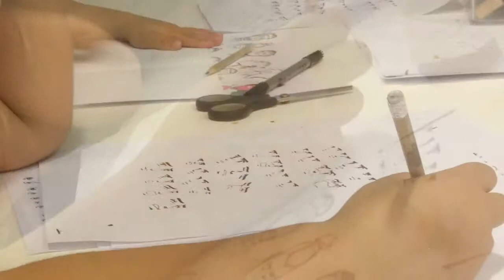EUALÀ MANGA! Siamo arrivati perfino in Giappone!!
EUALÀ MANGA!
Siamo arrivati perfino in Giappone!!
Abbiamo aperto il cassetto della fantasia e abbiamo trovato delle nuvole parlanti. Occhi grandi e naso piccolo, ampi capelli e linee sottili, questo e altro con lo studio del fimetto Manga!
漫画 Manga è un termine giapponese che indica i fumetti in generale.